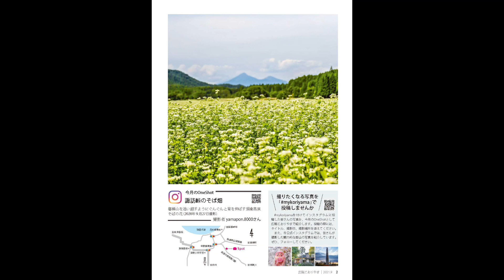30秒で分かる！広報こおりやま９月号の見どころはここだ！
広報こおりやま９月号が発行しました！
３０秒で見どころがわかる動画をぜひご覧ください。
詳しい内容は下記URLからご確認ください♪

【概要】
９月号では、９月から暫定に運用が開始される図景貯留管の整備目的や特徴などについて特集しています。
また、自殺対策強化月間に合わせ、自殺対策として期待されているゲートキーパーについて紹介しています。みなさんのちょっとした行動が、命を守ることにつながりますので、ぜひご覧ください。

また、新型コロナウイルスの感染状況や対策のほか、今日からできるＳＤＧｓの取り組みなど、今知っておきたい情報も満載です！

広報こおりやまは、各町内会を通じてご家庭にお届けしているほか、市内の公共施設や金融機関、一部のスーパーマーケットとコンビニエンスストアなどにも設置しています。
また、市ウェブサイトからもご覧いただけますので、ぜひご利用ください。